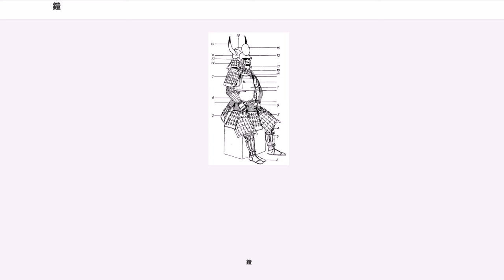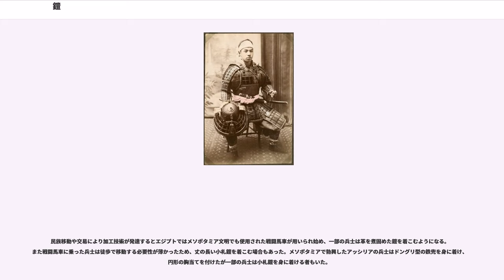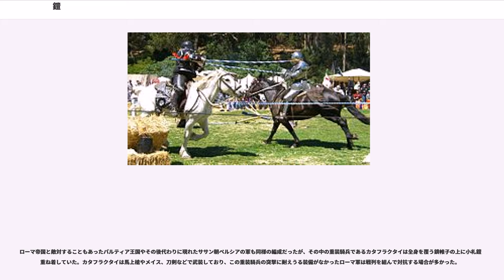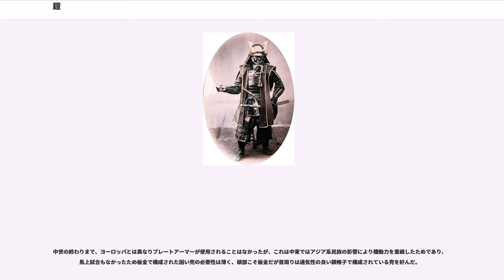鎧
鎧（甲、よろい）は、戦闘の際に装着者の身体を矢や剣などの武器による攻撃から防護する衣類・武具のこと。重要な臓器のある胴や胸の部分を守るのが主な目的である。兜（冑、かぶと）や他の防具とセットで用いられ、あわせて甲冑とも呼ばれる。人間だけではなく、戦馬や象などの動物を保護するために使われることもあった。

鎧の素材は、革・青銅・鉄と実に様々で、また同じ鉄であっても板金を加工して用いたり鎖状にしたものを用いたりとバリエーションに富む。鋼材を打ち伸ばして作った鉄板を組み合わせた物や、鉄や青銅の小板を紐で繋げた物、鉄や青銅のリングを幾つも繋いだ鎖帷子がある。

殷の時代に木や革を胸に当てる原始的な鎧が用いられるようになった。周代には同様の形式で、青銅製の一枚板で造られたものが出現した。春秋戦国時代に入ると、小さな長方形の札を革紐で縦横に綴った札甲、いわゆるラメラーアーマーが一般的なものになり、以降中国甲冑の基本形式となった。

札は革製のものと青銅製のものがあり、前者は一般の兵士が用い、後者は司令官や将校など上位の軍人が着用した。漢代には鉄製の鎧が普及し、楕円形の小札を隙間なく並べた魚鱗甲が出現した。中には腕を筒状の袖で覆う筒袖鎧と呼ばれるタイプのものもあった。また漢代には騎兵が軍の主力となり、敵の攻撃から足を守るために下半身を覆う鎧が現れた。魏晋南北朝時代になると、歩兵の装備が軽装化される一方、全身を鎧で覆った重装の騎兵が一般化した。中には胸部のみを一枚の鉄板で保護した明光鎧もあり、唐代には上位の軍人が好んで使用した。

時代を経るごとに小札の形状は多様化していった。宋代から明代の初期にかけては、山文甲のような装飾性と実用性を兼ねた鎧が広く用いられ、中国甲冑はある種の最終形態に到達した。その後、明代から清代にかけて銃火器が発達すると、その威力に対抗できなくなった甲冑は次第に儀礼的なものとなり、やがて外観だけを甲冑に似せた布製の制服に名残を留めるのみとなった。

紀元前4世紀頃にケルト人によってチェインメイルが発明されるが、製造に手間がかかったため貴族など一部の使用に限られた。やがてチェインメイルは紀元前3世紀頃からローマ軍によって使われるようになり、帝政時代の軍団兵の多くはチェインメイルを装備していた。中世になると鎖の量産技術が完全に確立したため、チェインメイルがヨーロッパ全域で装着されるようになり、十字軍時代の1250年頃まで使用された。この頃から、騎兵にとって歩兵から狙われやすい脚部、次いで腕部と、少しずつ鋼鉄板（プレート）が追加されるようになった。やがて全身を覆い出すようになってプレートアーマーとして完成する。鋼鉄製の鎧は刀剣はもちろん、槍や矢もかなり防ぐことができた。そのため鎧の上からでも打撃を与えやすいメイス類や鎧を破壊するための爪（ピック）が普及した。プレートアーマーの欠点は、通気性に乏しく着用者が熱中症に陥りやすいこと、着用者の体格に適合していないと動きやすさが制限されること、そして可動部が破損・変形すると自由な動きが妨げられることである。たとえばアジャンクールの戦いでは重装のフランス騎士団が泥に足をとられて軽装の英兵に惨敗している。

重量の増加に合わせ軍馬は優れた運搬能力とスタミナを有しながら、それなりの速度も出せる大型の馬（デストリア）が使われるようになった。またバーディング（馬用の鎧）も頭や首を保護する簡易的な物から全身を覆うものへと強化されていった。

現在プレートアーマーとして知られる装飾性の高い物は、騎士の戦場での重要性が低下した1400年以降に出現したものであり、騎士の役割りが、戦士としてより指揮官としての面が強くなり、身分を象徴するようになったことを反映している。この頃は日常においても、ファッションとしてプレートアーマーの一部を装着する事が流行する。バーディングも華美な装飾が施された物が登場した。

1500年代後半を境に、プレートアーマーで身体を覆う面積が少なくなっていき、半甲冑へと移行する。銃砲の発達に対抗するために重量を増したプレートアーマーに、着用者が耐えられなくなり、やむなく面積を減らす事で対応したのである。それにも限界があり、徐々にプレートアーマーは用いられなくなる。第一次世界大戦期まで胸甲騎兵として命脈を保つものの、騎兵そのものが時代遅れとなり、消滅する。馬用の鎧も次第に軽装となっていき、プレートアーマーを使用しなくなると運搬能力はデストリアに劣るがより速度の速い中間種（ハクニーなど）が好まれるようになった。

ヨーロッパでイ...